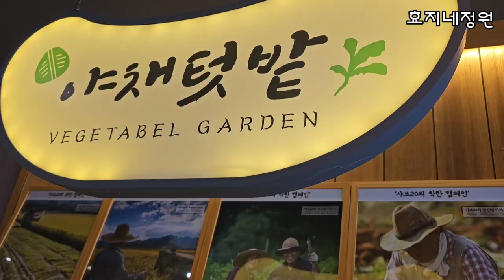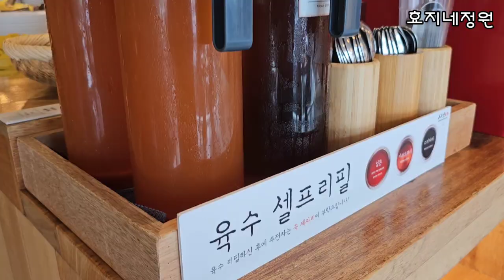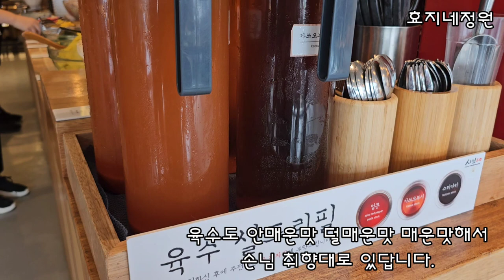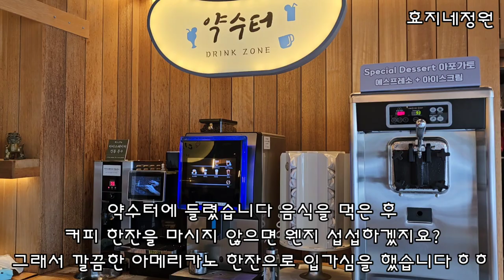샤브샤브 맛집 장성동 무한리필 본점샤브20을찾아서#포항맛집#샤브20#각종채소#월남쌈#소고기샤브샤브#효지네정원